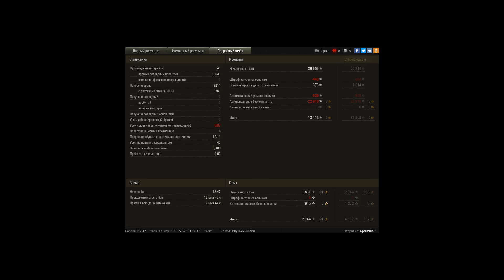T67, Огненная дуга, Встречный бой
Игрок: Aptemui45 [BS-RU]